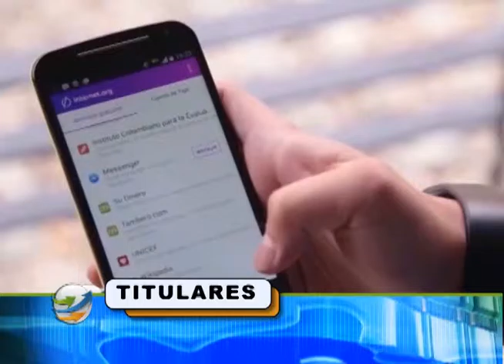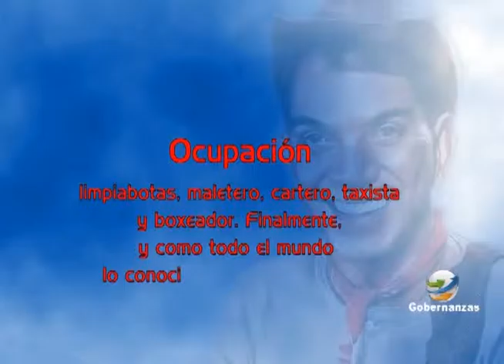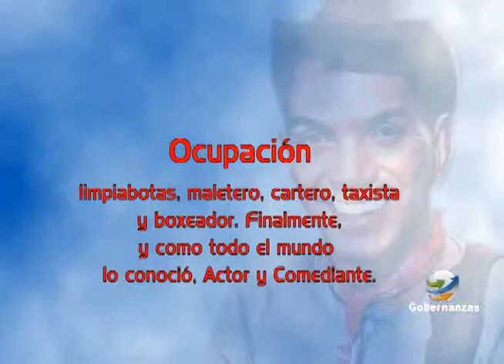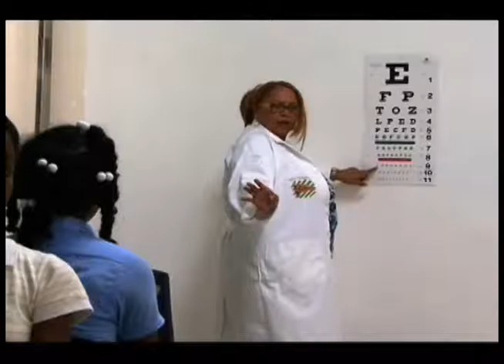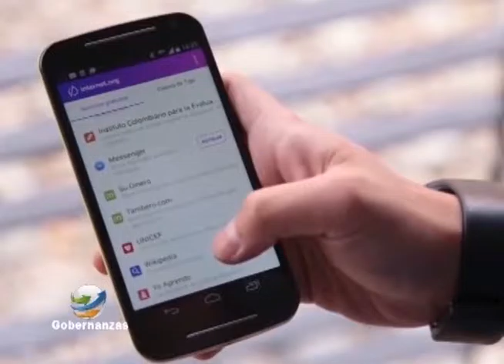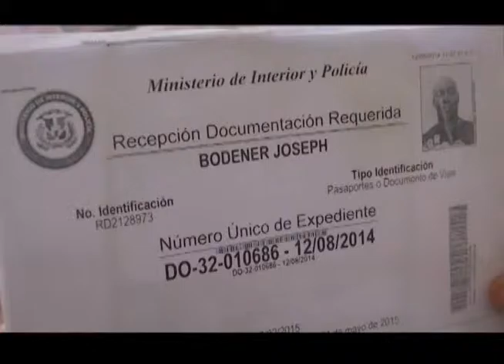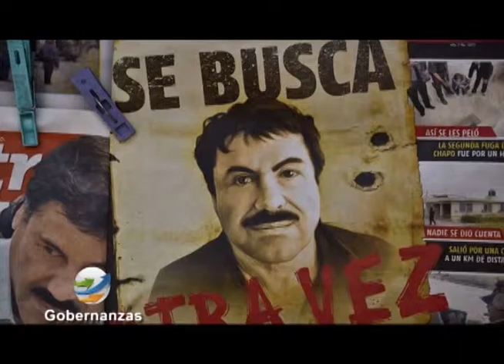- Gobernanzas canal 45 - No. 93 - 02-08-2015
En el segmento Perfiles Humanos: Jesús Belén os trae un perfil de un actor y comediante mexicano que marcó toda una generación y que se dio a conocer con su personajes pintorescos y de corte social, siendo reconocido en todo el mundo por su estilo peculiar y jocoso de pantalones caídos, les estamos hablando de Mario Moreno Reyes, mejor conocido como Cantinflas.

En el Punto Negro: Carol Martinez nos presenta una historia interesantísimas de la sociedad, veamos esta historia.

En la entrevista central: Danilo P. Clime nos trae la participación del doctor Andrés Rodríguez, gobernador de la provincia La Vega, quien nos habla sobre el Plan de Desarrollo Provincial y la situación política local de su demarcación.

En el editorial En Alta Voz: Jesús Belén trata el tema "El agua potable y sus valores".

En el segmento Actividades Globales: Tenemos los acontecimientos de actualidad.